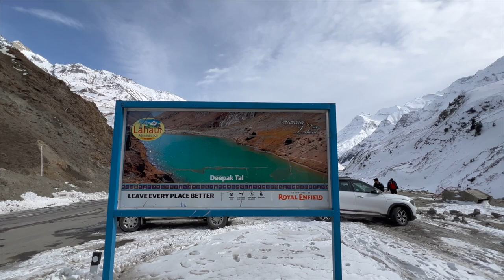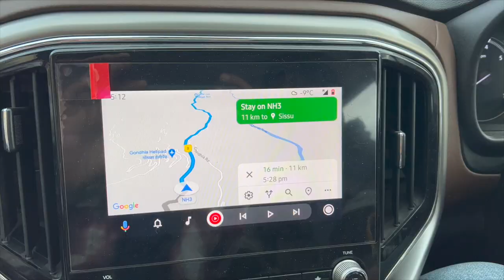Manali To Lahaul Spiti Keylong | Atal Tunnel To Sissu Snow 2023 | Part 02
Join us on an epic road trip as we travel from the picturesque town of Manali to the remote village of Sissu, passing through the historic Atal Tunnel in our trusty Scorpio! My friends and I embark on a journey filled with breathtaking scenery, thrilling adventures, and unforgettable memories. From winding mountain roads to picturesque villages, we'll take you on a journey you'll never forget. So pack your bags, grab your cameras, and join us for the ride of a lifetime!